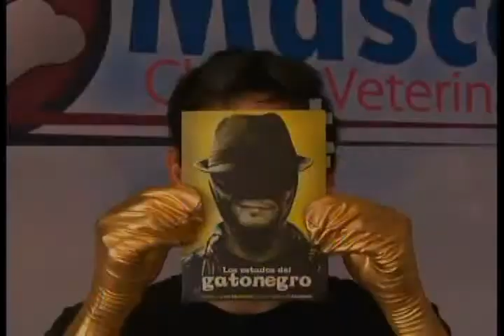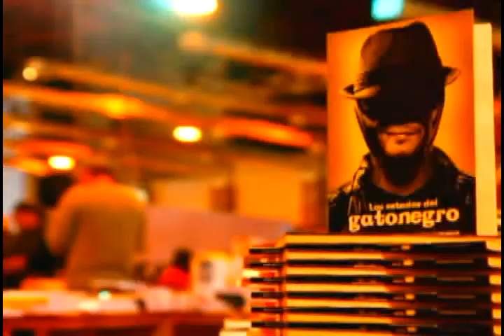gatonegro michelin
la gente de Unitel se animó a proponer a este Cat-arro como cruceño de oro, pero por  coyuntura no salió al aire (fue mucho después de la Feria del Libro), de todas formas agradezco la buena onda y el apoyo!! gracias por este material unitel!

amiguit@s, rianse a mis costillas y acuerdense que "no sólo lo que es oro, brilla"